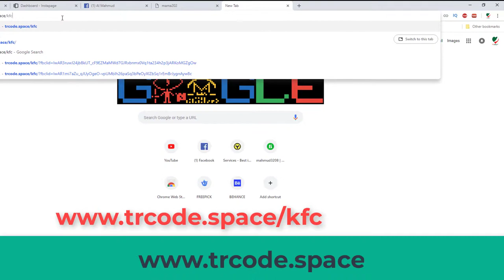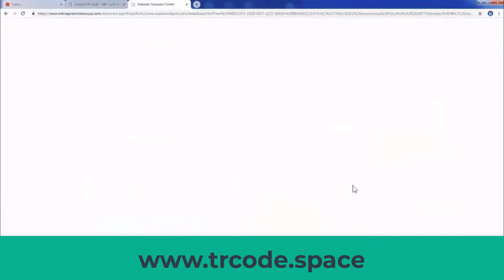KFC free gift card codes, How to get KFC promo code 2018,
fc free gift card codes, How to get kfc promo code,

Music Cradit By: captaia 9